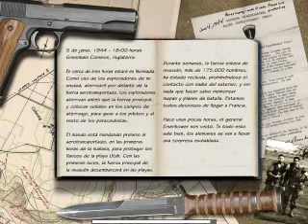Call of duty parte 1 por Fragnaticc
RECOMENDACION: ver el video en pantalla completa... es muy oscuro xD